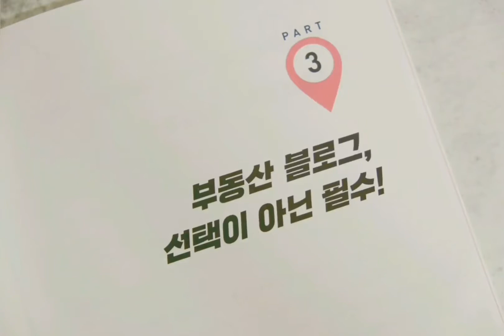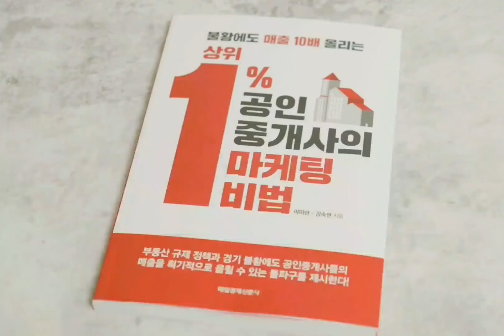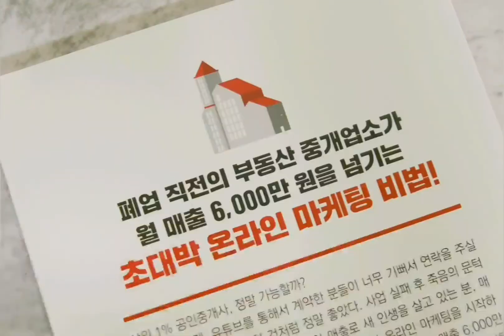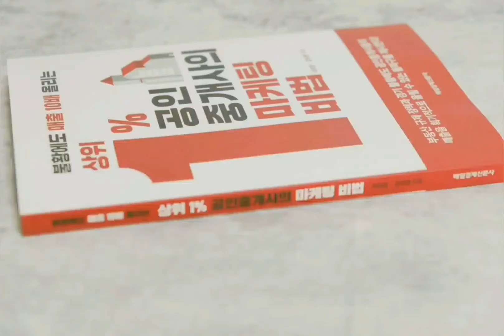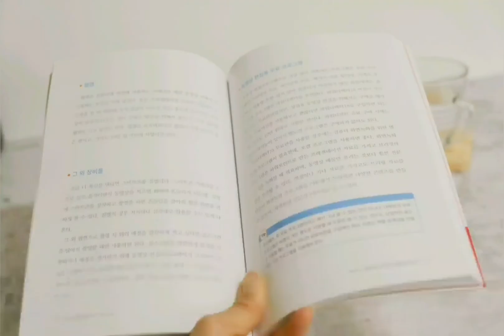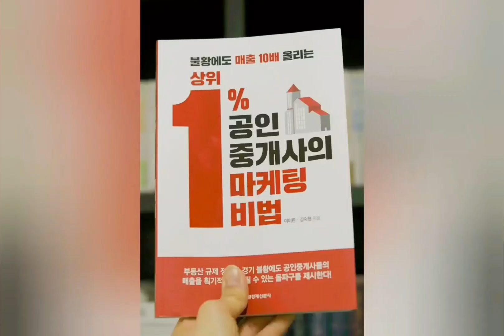공인중개사의 마케팅비법, 블로그와 유튜브 수익 창출 방법은?? 모바일영상편집,비바비디오,스마트폰 영상,스마트폰 촬영,키네마스터,비바비디오 사용법,스마트폰 영상편집,영상편집앱,비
공인중개사의 마케팅비법, 블로그와 유튜브 수익 창출 방법은??

모바일영상편집,스마트폰 영상,스마트폰 촬영,키네마스터,비바비디오 사용법,스마트폰 영상편집,영상편집앱,비바비디오 슬라이드쇼,사진영상,동영상만들기,영상제작,공인중개사마케팅비법,신간도서,블로그수익창출방법,유튜브수익창출비법,유튜버되는법,공인중개사비법

2년차 백수겸 힘겨운 환자 생활을 이어가고 있는 용카츠에게 도움을 주는 방법

해당 업체로부터 제품을 제공 받아 작성한 솔직 후기입니다